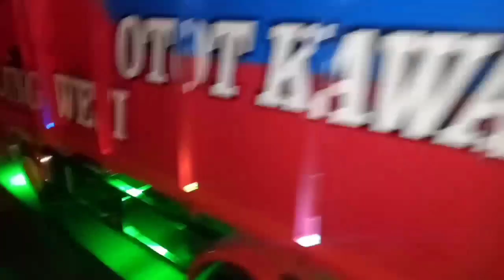truk mini pasang lampu strobo, lampu kanal, dan lampu kolong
truk mini pasang lampu strobo, lampu kanal, dan lampu kolong || Homemade truck mini
Untuk vidio lengkap lainnya tentang truk mini bermesin sepeda motor, dan pembuatan, serta seputar modifikasi sepeda motor yang di buat secara *OTODIDAK / (alat apa adanya)*, bisa langsung masuk saja 👇👇👇
*Chanel Gion Caezar*